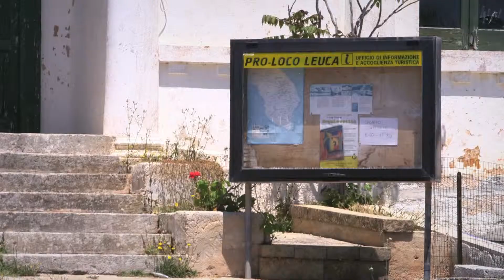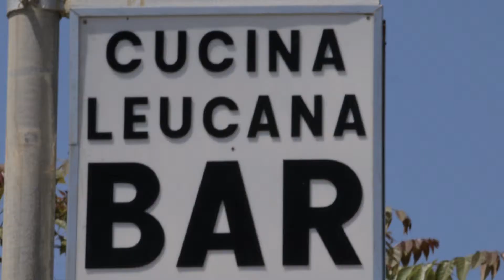Porto in Tavola